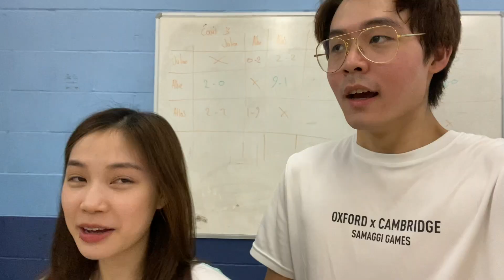ลงแข่งกีฬา Oxbridge Game ผมจะชนะไหม!!!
ฝากติดตามช่อง MrPhoops ด้วยนะครับ